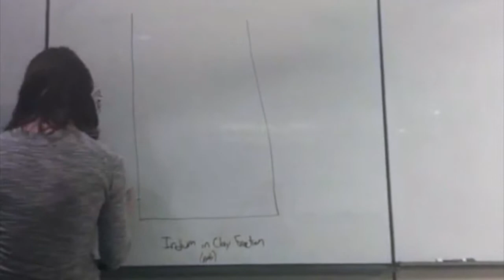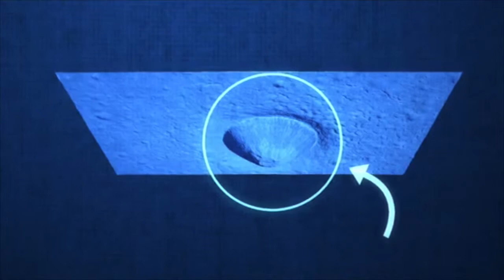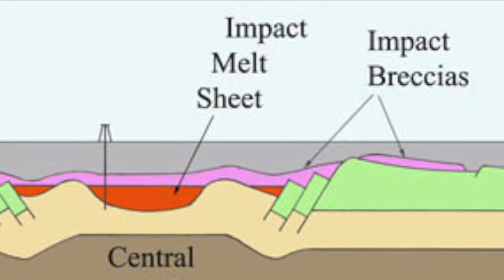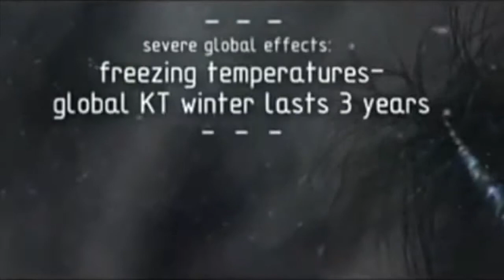KT Boundary Project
This video is about KT Boundary Project